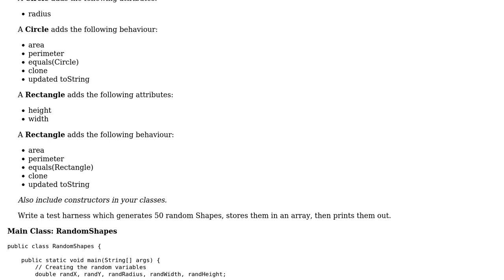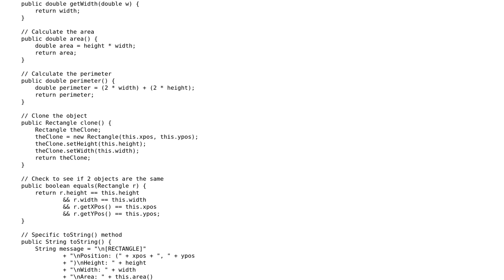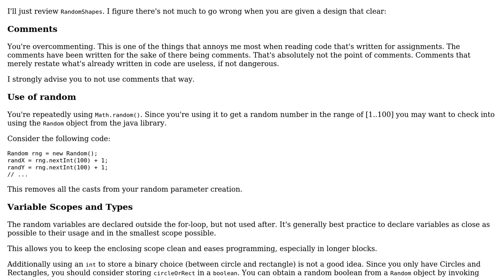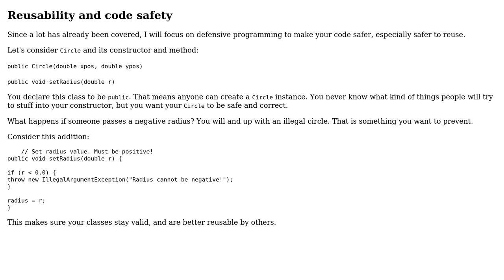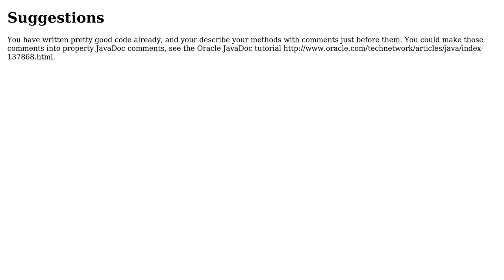Code Review: Generating 50 Random Shapes (3 Solutions!!)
Code Review: Generating 50 Random Shapes

With thanks & praise to God, and with thanks to the many people who have made this project possible! | Content (except music & images) licensed under CC BY-SA | Music | Images & others | With thanks to user Vogel612 user Tamoghna Chowdhury user Rob Audenaerde user jzbakos and the Stack Exchange Network Trademarks are property of their respective owners. You are responsible for your own actions.